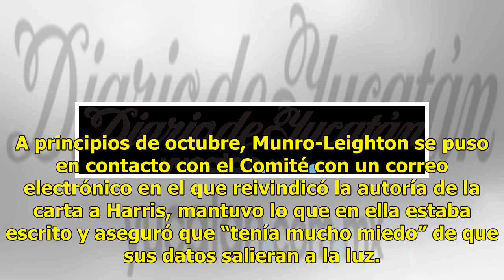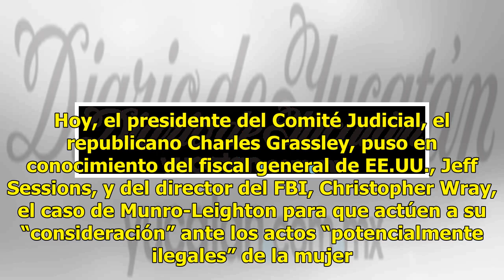Acusadora del juez Kavanaugh acepta que mintió sobre la violación - El Diario de Yucatán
WASHINGTON (EFE).- Una mujer que acusó al magistrado del Tribunal Supremo de Estados Unidos, Brett Kavanaugh de haberla violado reconoció que mintió para evitar la confirmación del juez ya que estaba “furiosa“, según informó hoy el Comité Judicial del Senado. La mujer, Judy Munro-Leighton, reivindic...